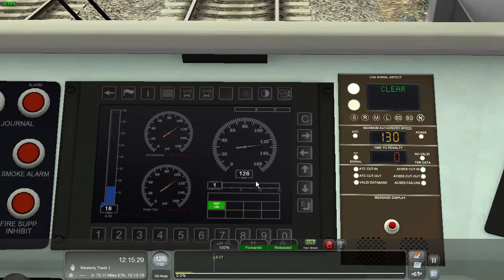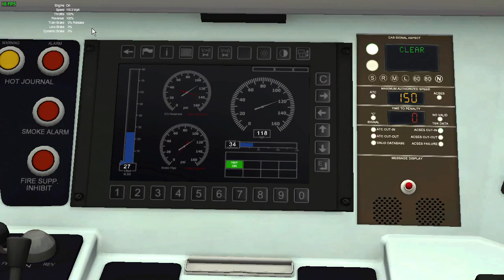TS2016: ACS-64 w/ 8 cars Boston South Station - Providence +dump file [NH-BSS]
Taking 8 amfleet cars in an ACS-64 regualr down to Providence. Then I decided to keep recording to show the random dump files made on ths route. Sometimes made a certain distance away.

This is one part of the route where if you travel to it it will freeze and create a dump file.  Also if you travel North from new haven freezes once you travel 8 miles out from it and crashes. So far I dont know if this is just a quick drive error.